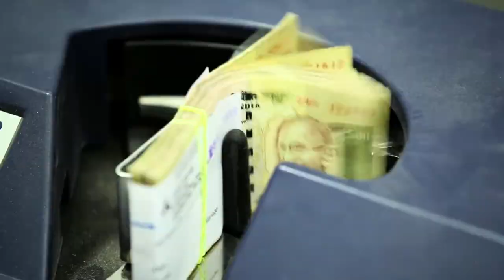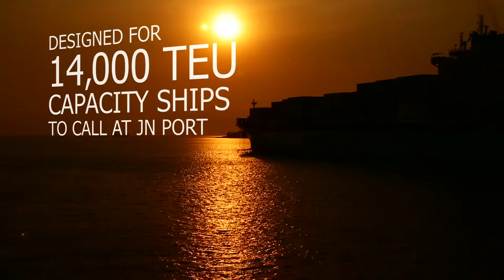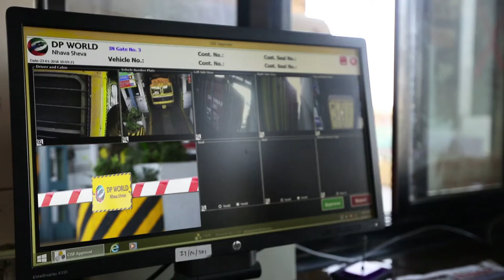DP World India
DPW India video showing the RAM 2940 Twin Lift Telescopic Spreader in action on quay crane.